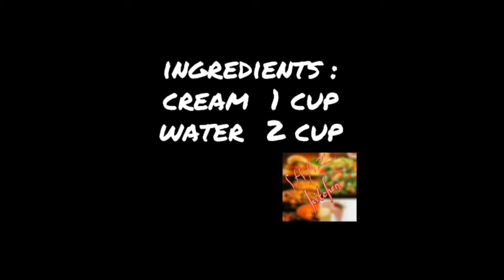Home Made Butter Recipe| Butter With Cream Just In Two Minutes Recipe (In Urdu) By Shaz Kitchen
A Recipe Shows That How To Make Butter Just In Two Minutes In Home
Pour cream into a food processor or blender. Process for 2-3 minutes, or until the mixture separates into buttermilk and butter. Remove lump of butter. Strain off the liquid. Press butter into a small bowl with the back of a spoon to further remove liquid.
 Season to taste with salt or Sugar if you like...